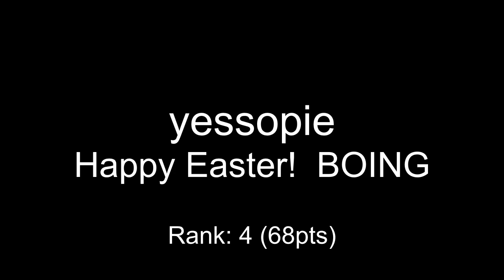One Hour Compo - April 03, 2009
mod_shrine One Hour Compo - April 03, 2009

00:00 sk3llter - SweetEmbrace
00:26 johanne - shit
01:05 cell7sus4 - stop and smack the roses
02:13 coda - 5minsong
02:34 greasemonkey - Ice cavern
04:10 densegoo - low budget film soundtrack
05:19 mukunda - donk
05:57 yessopie - Happy Easter!  BOING
07:25 qualo - struggle
08:19 reduz - Marie and the Pharaoh
10:44 smh - nibiru rising